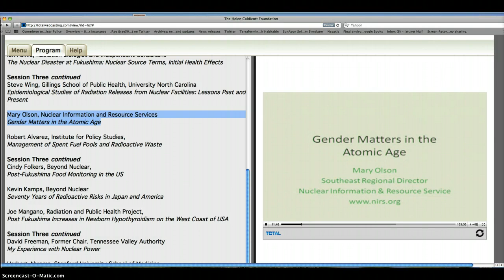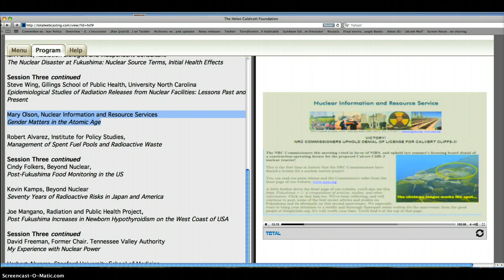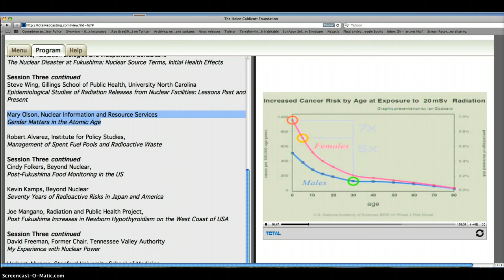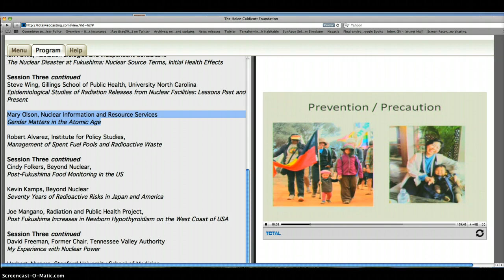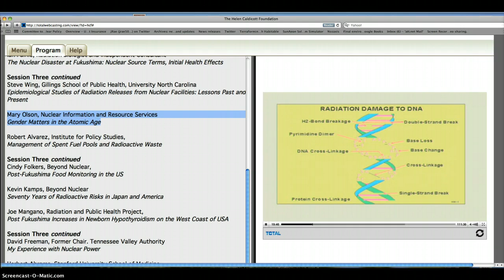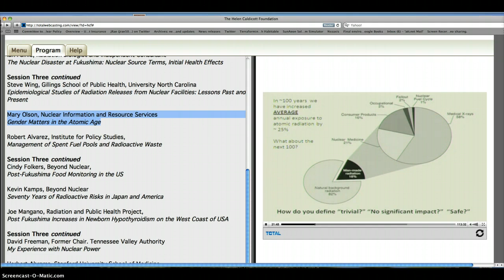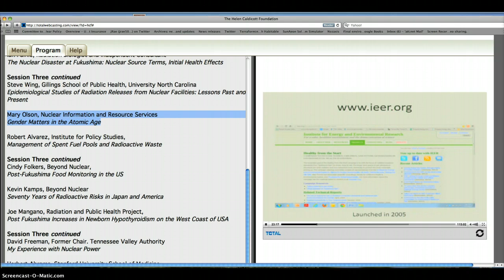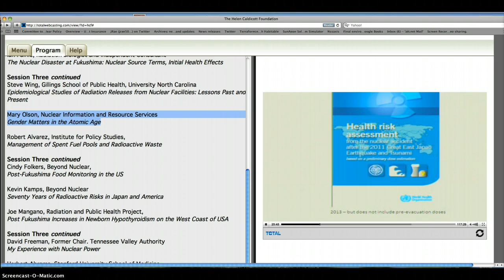Fukushima Symposium 3-12-13~Gender Matters in the Atomic Age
Mary Olson, Nuclear Information and Resource Services
Gender Matters in the Atomic Age
DNA, AGE, GENDER Study on effects of radiation fallout